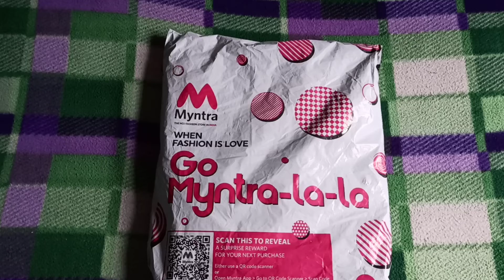Roadster Men Navy Blue Solid Denim Jacket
Roadster Men Navy Blue Solid Denim Jacket on Myntra